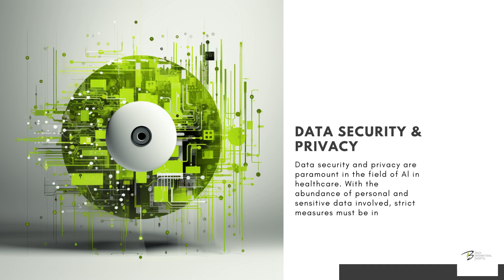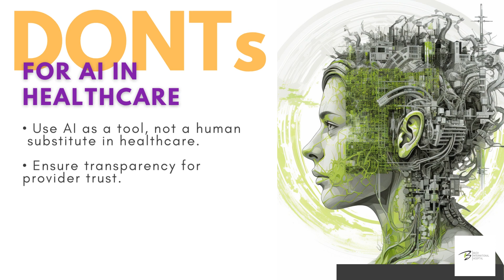AI in Healthcare: Transforming the Way We Heal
Navigating AI Integration in Healthcare: A Guideline to Dos and Don’ts

AI in Healthcare: Dos and Don'ts" highlights AI's crucial role in enhancing healthcare. It offers recommendations for better user engagement, involving frontline clinicians, ethics, accountability, data quality, and continuous learning. It also warns against over-reliance, lack of transparency, and neglecting errors. These guidelines promote AI's benefits while reducing risks, requiring collaboration between AI developers, healthcare professionals, and policymakers for responsible integration.

In the healthcare sector, the integration of Artificial Intelligence (AI) can be instrumental in enhancing user experiences, safety, and efficiency of care. However, its implementation comes with a set of guidelines to ensure that AI serves its intended purposes without unintended consequences. Here are some dos and don’ts based on various sources:

Dos:
* Enhance User Experience:
    * Utilize AI to improve user engagement by identifying and producing valuable content that addresses healthcare queries​
* Involve Front-Line Clinicians:
    * Engage front-line clinicians throughout the lifecycle of AI implementation to alleviate the burdens they face, improving the safety and efficiency of care​
* Ethical Implementation:
    * Focus on ethical AI, explainable AI, and promoting health equity to avoid bias in AI-driven decisions​
* Establish Accountability:
    * Have clear accountability and liability mechanisms in place as healthcare begins its AI journey​
* Promote Data Standardization and Quality:
    * Ensure the use of population-representative data with accessibility, standardization, and quality to promote accuracy across all populations​
* Continuous Learning and Updating:
    * Establish a community of practice for continuous learning and dissemination of updated best practices​

Don’ts:
* Avoid Over-reliance:
    * Don’t solely rely on AI; it should not be seen as a substitute for human labor but rather a tool to enhance healthcare delivery​
* Lack of Transparency:
    * Avoid scenarios where medical providers are unaware of how an AI tool works as it could reduce trust in the tool​
* Ignoring Possible Errors:
    * Be cautious of the risks associated with AI such as errors leading to patient injury, and have remediation plans in place​

These guidelines aim to harness the benefits of AI in healthcare while mitigating potential risks. The collaborative effort between AI developers, healthcare providers, and policy-makers is crucial to ensure the responsible and effective use of AI in healthcare.